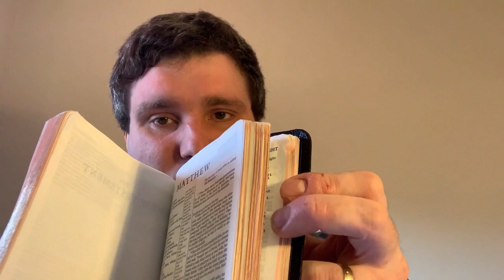THOUGHT FOR THE DAY - WEDNESDAY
Here's today's daily reflection for Holy Week from Rev Adam Whittle.
‘”Do we understand the history?”
Jesus didn’t just come out of the blue saying what he did and doing what he did. He was a Jew, his ancestors were of the tribe of Israel, the tribe that God saved from the land of Egypt. Today we will look at the importance of this history in the story of Jesus, and why the Israelite people are so important in God’s plan.’

The reading is from Deuteronomy 7:7-9